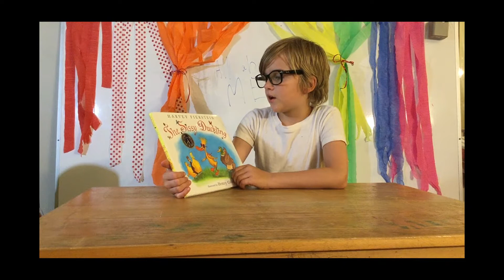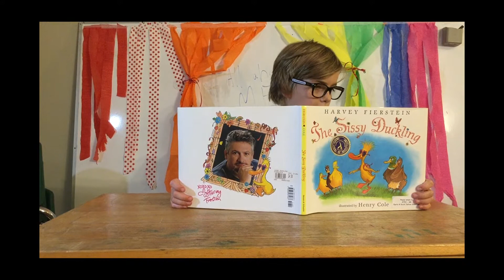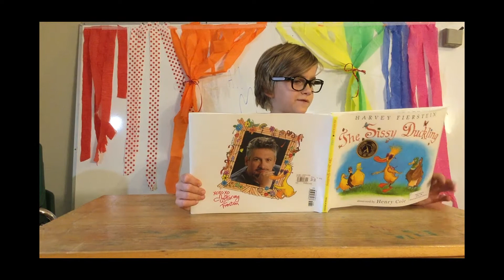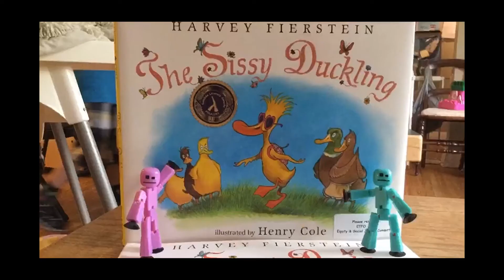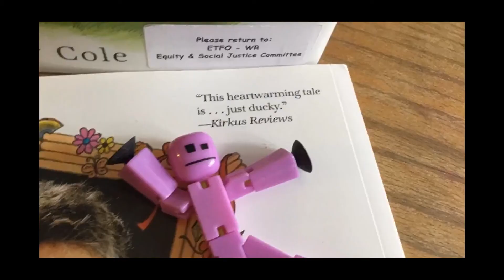The Rainbow Kid Episode 1 - The Sissy Duckling by Harvey Fierstein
Levi's first video as Rainbow Kid! He talks about his mission, and reviews a book about gender stereotypes.